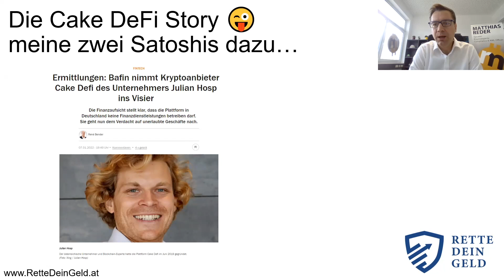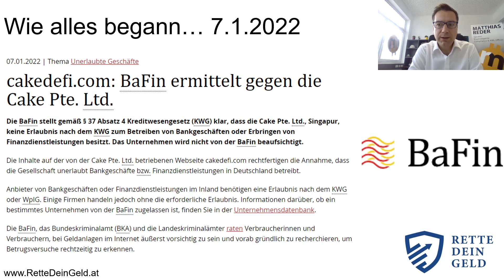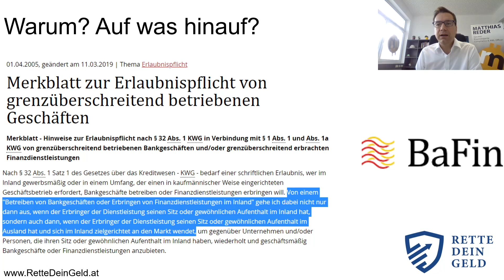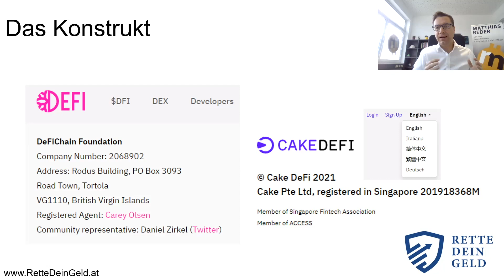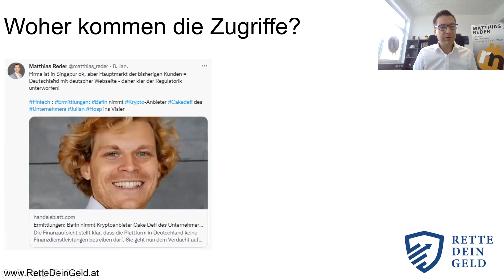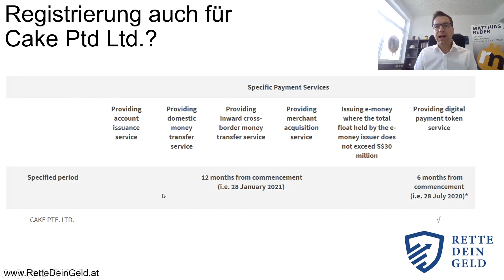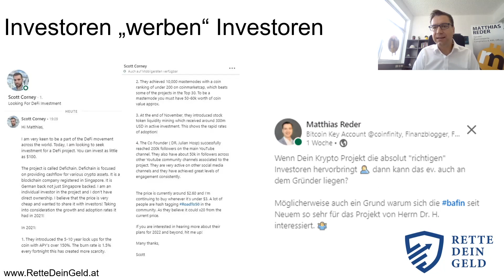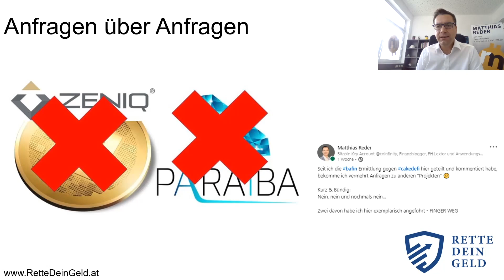Bafin ermittelt gegen Dr. Julian Hosp & sein Cake Defi Projekt - Warum? Wieso? Weshalb?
Die Bafin ermittelt gegen das Kryptounternehmen Cake Defi von Dr. Julian Hosp. Wir stellen uns die Frage, ist Dr. Julian Hosp jetzt zu weit gegangen? Was steckt hinter dem dem Kryptounternehmen von Dr. Julian Hosp?
Wir gehen der Spur nach und blicken hinter den Kulissen, was genau es mit der Sache rund um das Cake Defi Projekt von Dr. Julian Hosp auf sich hat.

►►Alle hier dargestellten Informationen wurden nach bestem Wissen und Gewissen recherchiert und sind durch Quellennachweise belegbar. RDG Finanzbildung GmbH, Matthias Reder  und dessen Gäste übernehmen aber keine Garantie für die Vollständigkeit sowie Korrektheit dieser Informationen. Wir behalten uns nachträgliche Änderungen oder Anpassungen jederzeit vor.

►►RDG Finanzbildung GmbH, Matthias Reder und dessen Gäste übernehmen keine Verantwortung für Vermögensschäden und Verluste, die Infolge der hier dargestellten ua Wertpapier bzw. Kryptowert Präsentationen entstehen.

►►Die Moderatoren und Gäste halten die hier präsentierten Aktien, Finanzinstrumente und Kryptowerte teilweise selber und profitieren von einer positiven Entwicklung der Kurse und Gewinne.

►► Der Inhalt der Videos dient nur zur Information und ist kein finanzieller Rat oder Empfehlung.